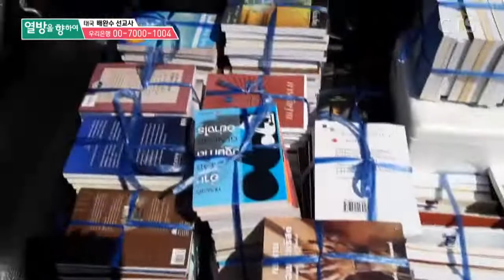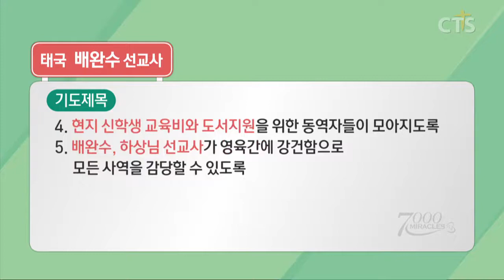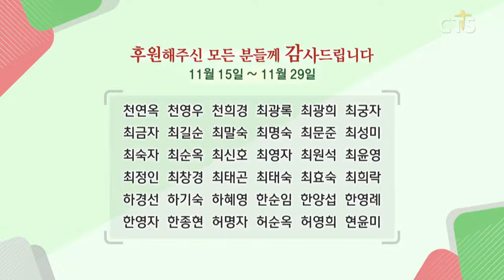태국 배완수 선교사 - 1%도 안되는 기독교 비율, 이 곳에 예수를 심다! l CTS 7000미라클 열방을 향하여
1%도 안되는 기독교 비율, 이 곳에 예수를 심다! l CTS 7000미라클 열방을 향하여   태국 배완수 선교사